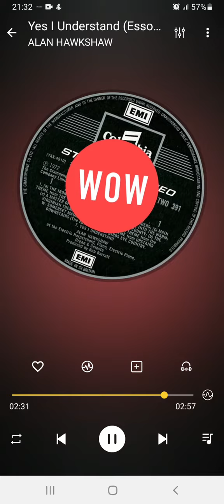ALAN HAWKSHAW Yes I Understand (Esso)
Title: Yes I Understand (Esso)
Artists: ALAN HAWKSHAW
Format: LP CD
Label: Columbia TWO 391
Year: 1972
Composer: Roger Cook, Roger Greenaway,  Anthony Hertz
Producer: Bob Barratt
Publisher: Cookaway Music

Footnote:
The Roger's Cookaway wrote dozens of jingles for TV commercials over the years. This one “Yes I Understand” was used to promote ESSO. The tune also had lyrics that turned up on 45 by the group Flying Machine. Who are better remembered by their song “Smile A Little Smile For Me Rosemary”. Alan’s version was released on the 1972 Columbia album “27 Top TV Themes And Commercials”. From the album you can also find 2 more Cookaway compositions “Come Into The Warm (Cadbury's Drinking Chocolate)” and “I’d Like To Teach The World To Sing (Coca Cola)”.